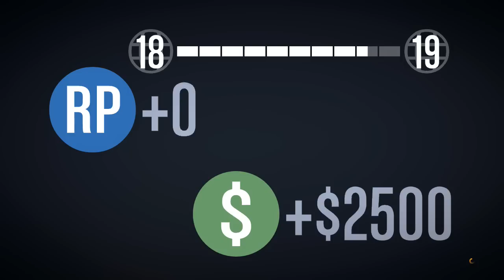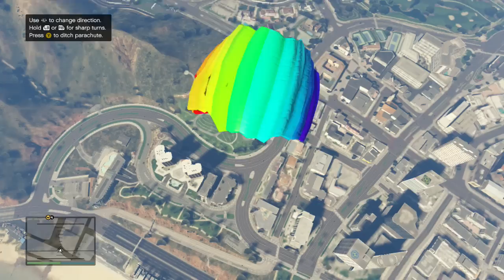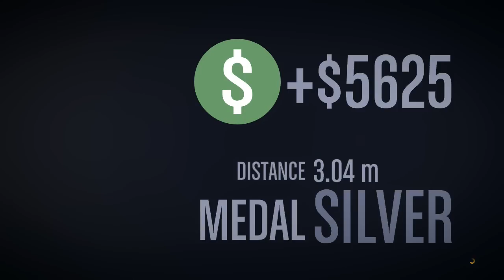GTA 5 Online Part 10 - Going to Flight School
We take to the skies and attempt to pass the challenging missions Rockstar has added to the already epic GTA 5 Online!